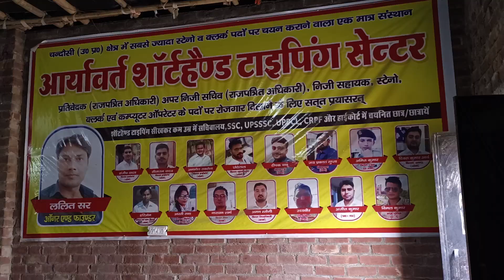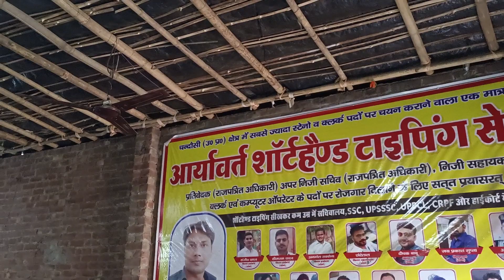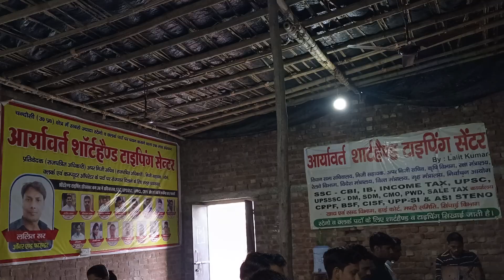AllahabadHighcourt SSC CISF CRPF BSF DRDO KVS UPP UPSSSC UPPCL typingclass,test#stenography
भारत में केन्द्र और राज्यों के विभागों  में सबसे जल्दी मिलने वाली सरकारी  नौकरी क्लर्क और स्टेनो की है जोकि हर महीने किसी न किसी विभाग में निकलती रहती हैं और ये शॉर्टहैण्ट टाइपिंग सीखने  से मिलत हैं
 आप खुद सरकारी रिजल्ट और जॉब अलर्ट साइट पर देख सकते हैं कौन सी  पोस्ट हर साल सबसे ज्यादा आ रही है हर विभाग मे्  और क्लर्क पोस्ट तो ऐसी है जो कि हर महीने आती ही रहती है

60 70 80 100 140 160 शब्द प्रति मिनट IB CBI income tax sales tax all state police Delhi Police DM office SDM office Railway SSC हर किसी राज्य के अधीनस्थ सेवा चयन आयोग हर किसी राज्य के हाई कोर्ट लोकसभा राज्यसभा हर राज्य के विधानसभा विद्युत विभाग व अन्य
 केंद्र और राज्य के सभी विभागों में रिपोर्टर अपर निजी सचिव निजी सहायक स्टेनो क्लर्क ऑपरेटर समीक्षा अधिकारी सहायक समीक्षा अधिकारी पदों के लिए शार्टहैंड टाइपिंग जल्दी और समय पर सरल माध्यम से सिखाई जाती है

Aryavart Shorthorth Typing Centre नाम से टेलीग्राम चैनल,, है

 आर्यावर्त शॉर्टहैण्ड टाइपिंग सेंटर चन्दौसी उत्तर प्रदेश
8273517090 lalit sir